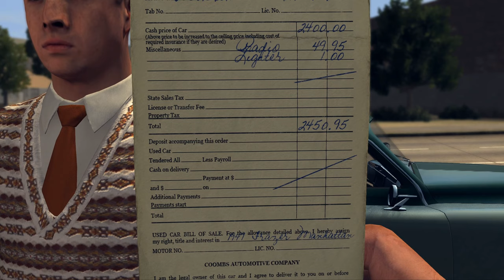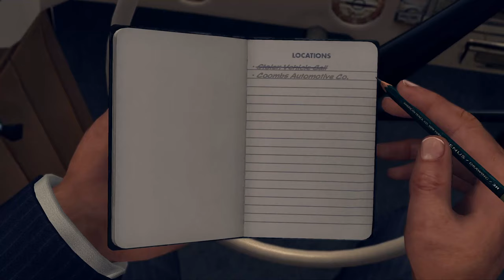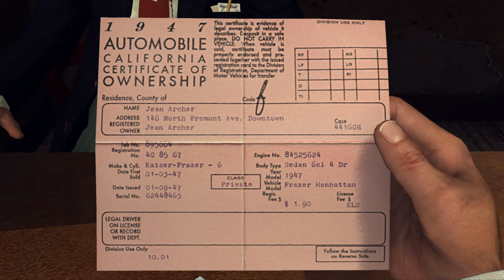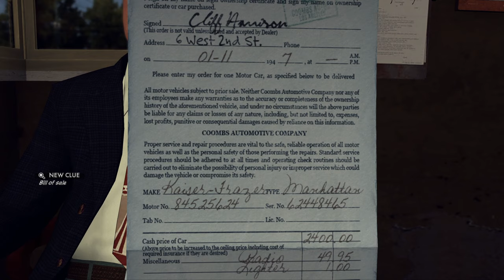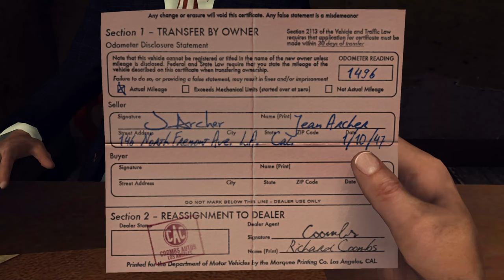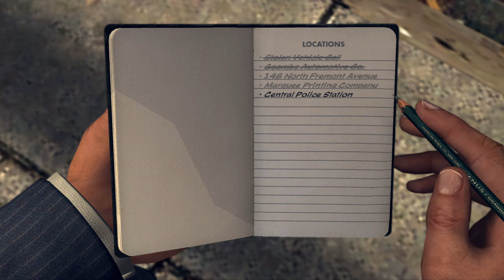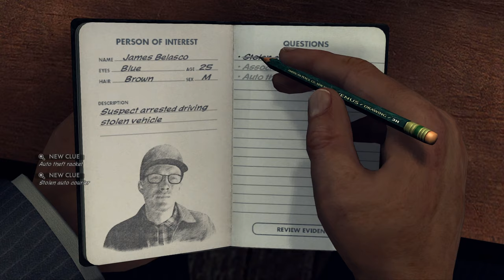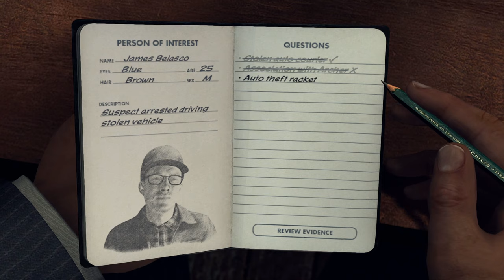L.A Noire: I meet Mr Coombs - Part Seven